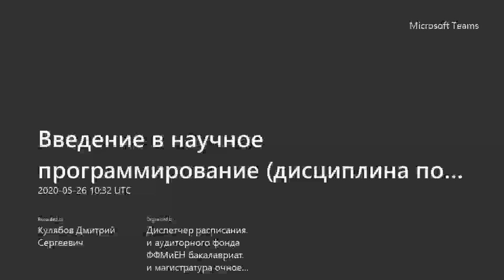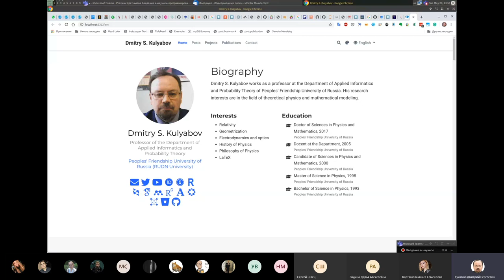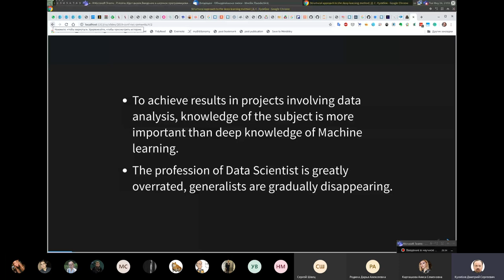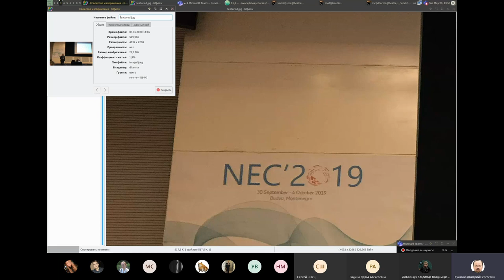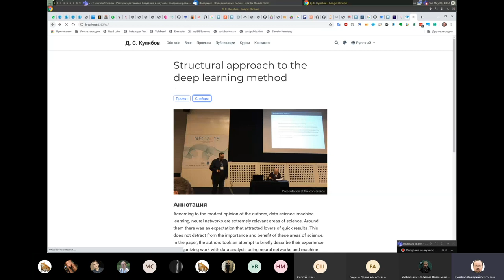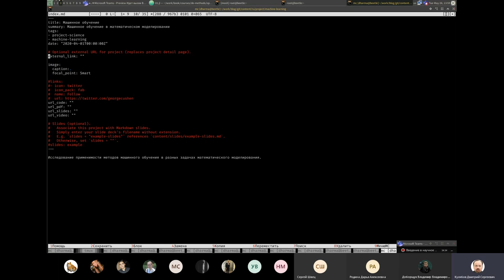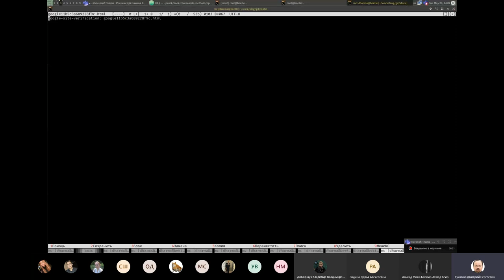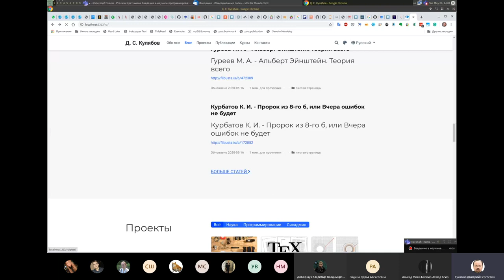Введение в научное программирование, 2020-05-26